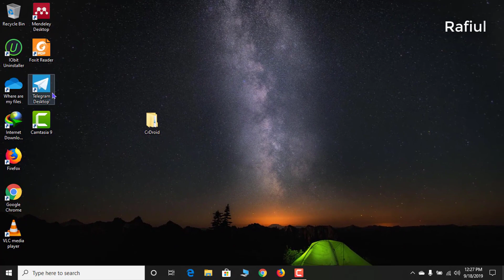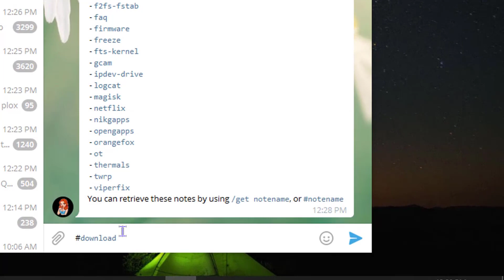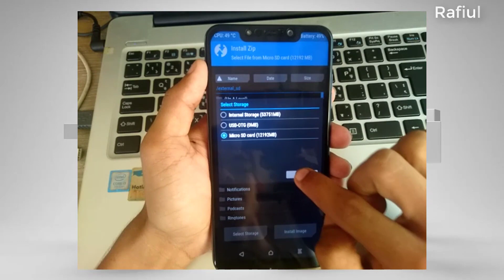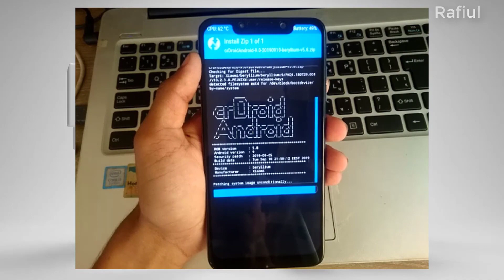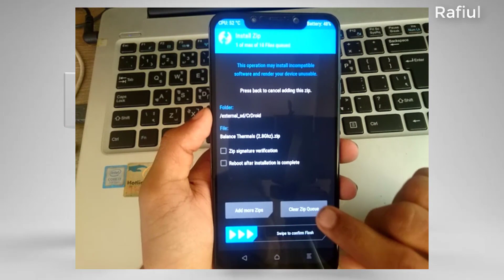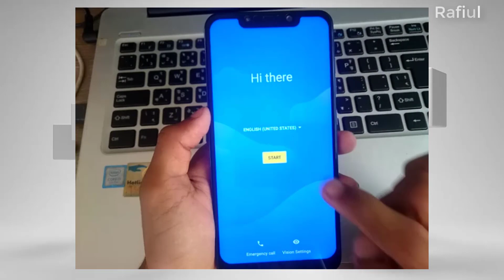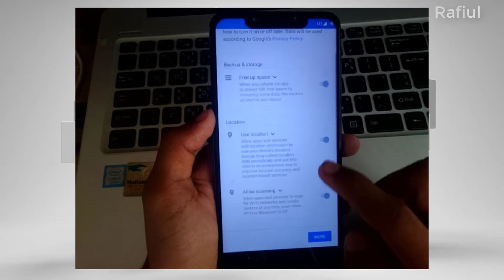CrDroid official Custom Rom (Android 10) For PocoPhone F1 | Best gaming Rom | Install Process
Hello guys today in this i will show you how to Install Best gaming custom rom on poco f1 so guys all you know that i'm talking about CrDroid rom for our poco f1 among the best custom rom has compare to other roms.

How to Update PocoPhone F1 Stable Rom to Beta Rom and Beta Rom to Stable Rom | Practically